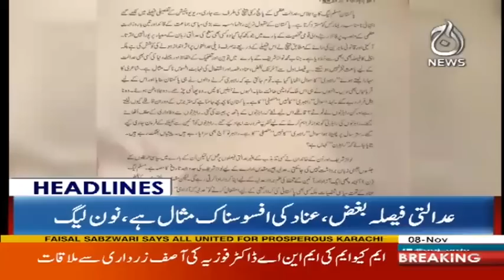Judges Bughaz Se Bhare Huwe Hain - Headlines 6 PM 8 November 2017 | Aaj News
Jajiz Bughaz Se Bhare Huwe Hain - Headlines 6 PM 8 November 2017 | Aaj News